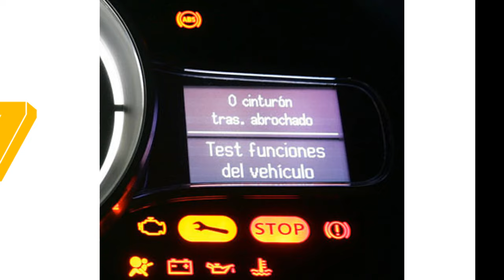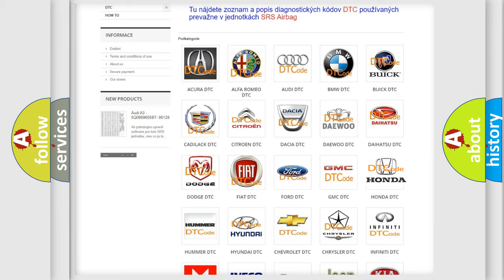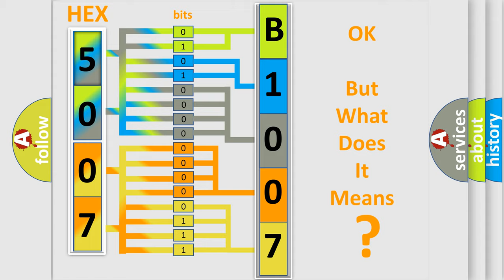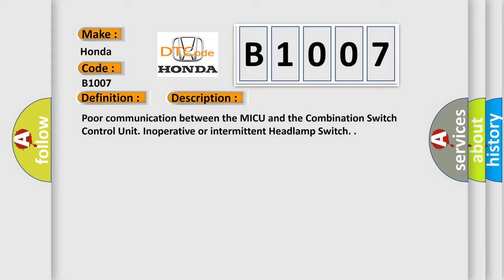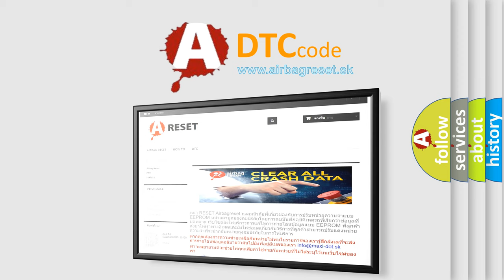DTC Honda B1007 Short Explanation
Contents:
0:21 Basic DTC analysis according to OBD2 protocol standard.
1:48 Insight into programming
2:58 A diagnostically understandable description of the Diagnostic Trouble Code
3:05 Basic error definition

Make:
Honda
Code:
B1007
Definition:
MICU Lost Communication with Combination Switch Control Unit (HLSW Message)
Description:
Poor communication between the MICU and the Combination Switch Control Unit. Inoperative or intermittent Headlamp Switch.
Cause:
Loose or poor connections between the MICU and the Combination Switch Control Unit.
Blown fuse in the main under-hood fuse box
Blown fuse in the under-dash fuse/relay box
Faulty MICU
Faulty Headlamp Switch (Combination Switch Control Unit).